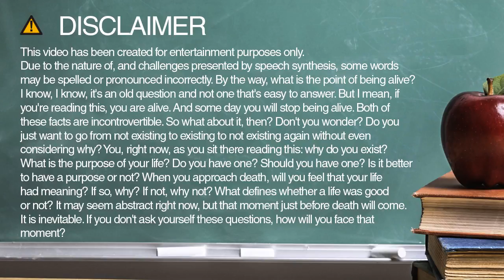How do you spell outcomes?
Learn how to spell and pronounce outcomes.